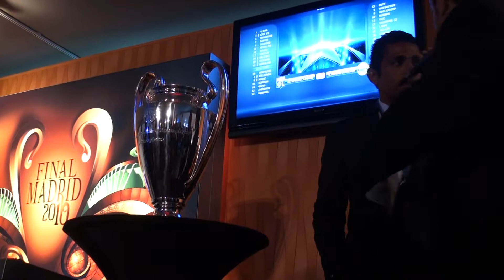Slim animateur Champions league Lyon Gerland